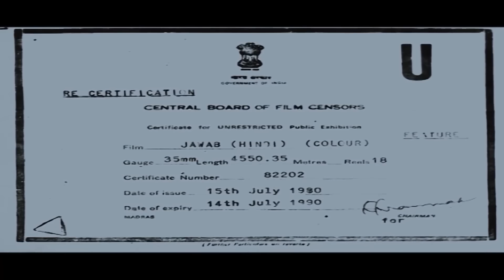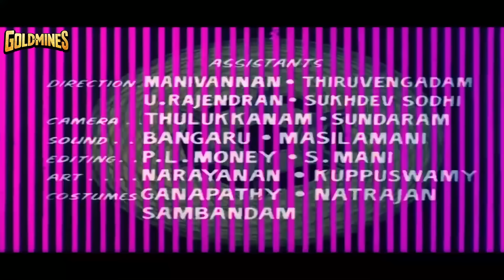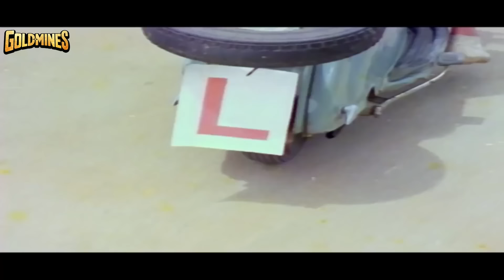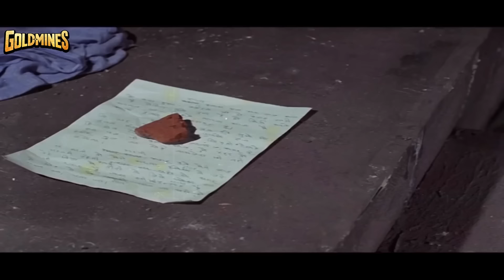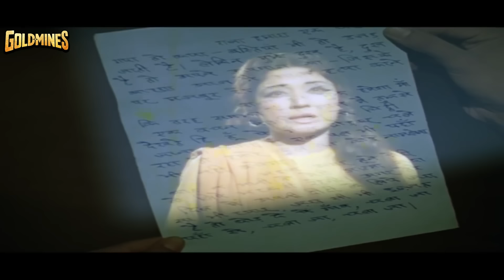जवाब (HD)- बॉलीवुड की सुपरहिट क्लासिक मूवी |Jeetendra, Leena Chandavarkar, Ashok Kumar, Meena Kumari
Raja lives with his widowed sister Divya in a small village. He is constantly being made a target by the oppressive local Zamindar and his two children, Sagar and Chanchal. The land owner's children decide to take revenge on Raja by getting Sagar married to Raja's sweetheart Neela. The Zamindar also molests Raja's sister, who kills herself. With his Neela married and his sister dead, a devastated Raja heads to the city. Once there, he attempts to put his life together and forget the past. It is then that he meets with another victim of the Zamindar, Bajrangi, and together they conceive a plan that will avenge them against their oppressors. The question is, will they succeed or will there be more victims?

Movie:- Jawab (1970) | जवाब
Starcast:- Jeetendra, Leena Chandavarkar, Ashok Kumar, Meena Kumari, Prem Chopra, Aruna Irani, Mehmood
Directed by:- Ramanna
Produced by:- K.G. Vijayarangam